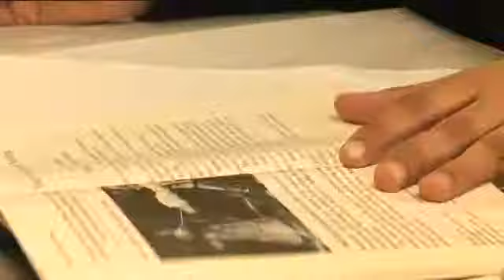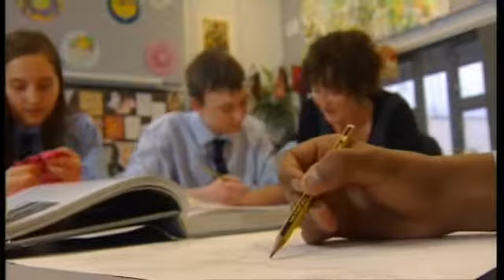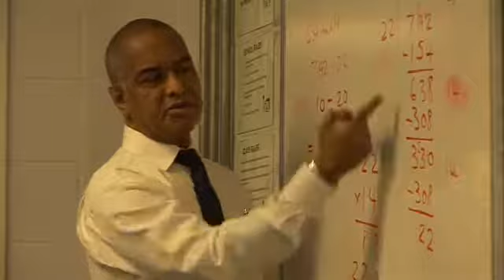Cantell.avi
Cantell school